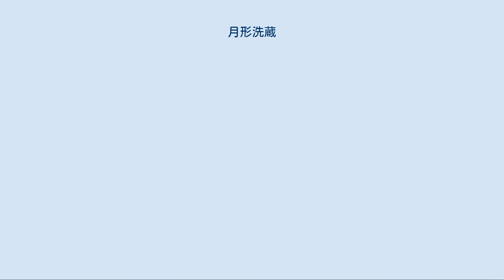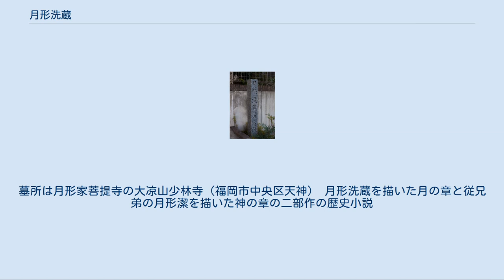月形洗蔵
月形 洗蔵（つきがた せんぞう、文政11年5月5日（1828年6月16日） - 慶応元年10月23日（1865年12月10日））は江戸時代末期（幕末）の福岡藩士。
薩長同盟の起草文を考案し、早川勇（早川養敬）と共に斡旋している。
 居宅跡（福岡市中央区赤坂3丁目） 文政11年（1828年）、福岡藩の藩儒・朱子学者月形深蔵（漪嵐）の長男として誕生。
祖父月形質・叔父に長野誠・従弟に月形潔がいる（父・深蔵の末弟・春耕の子）。
福岡藩士魚住明誠に経学を、叔父長野誠に兵学を学ぶ。
 嘉永3年（1850年）に父・深蔵の家督を継ぎ、馬廻役から大島（福岡県宗像市大島）の定番となるも辞職し、尊皇攘夷運動に身を投じる。
万延元年（1860年）5月、藩主・黒田長溥が参勤交代を行うに際し、尊王論の立場から述べた建白書を提出、さらに8月には藩の汚職を批判する建言を行った。
 このことから11月に捕縛され、翌年の文久元年（1861年）に家禄没収の上、御笠郡古賀村（現・筑紫野市古賀、上古賀）に幽閉される（辛酉の獄）。
 文久3年（1863年）6月には藩執政の加藤司書の進言により帰宅するも、なお蟄居を命ぜられ、屋外に出ることを禁じられた。
八月十八日の政変の後、脱藩志士の平野国臣に出奔して共に決起して欲しいと持ち掛けられたが洗蔵はこれを断り、10月に永訣状を送り付けられている。
 元治元年（1864年）5月、罪を許されて職に復し、町方詮議掛のち吟味役を命じられ、薩長2藩の融和および薩長同盟の起草に勤めた。
第一次長州征討において福岡藩は征討中止を目指し、藩を挙げて長州周旋に務めたが、月形は五卿を説得して長州藩外への移転を実現し、征討中止に貢献した。
慶応元年（1865年）には三条実美以下五卿が太宰府天満宮の延寿王院（太宰府市）に移る際、これを下関（山口県下関市）まで迎えに行き案内した。
 しかし幕府が再度の長州征討を決定すると、反対勢力の佐幕派が復権して藩論が一変する。
洗蔵は五卿転座の費用の藩の公金1500両使途不明で公金横領の罪を問われ、身柄を親類に預けられた後、同年10月23日に桝木屋（福岡県福岡市中央区唐人町）において海津幸一ら13名と共に斬首される（乙丑の獄）。
明治31年（1898年）7月、贈正四位。
墓所は月形家菩提寺の大凉山少林寺（福岡市中央区天神） 月形洗蔵を描いた月の章と従兄弟の月形潔を描いた神の章の二部作の歴史小説